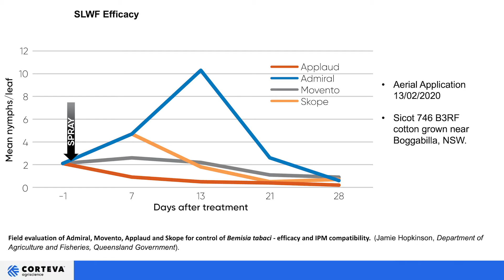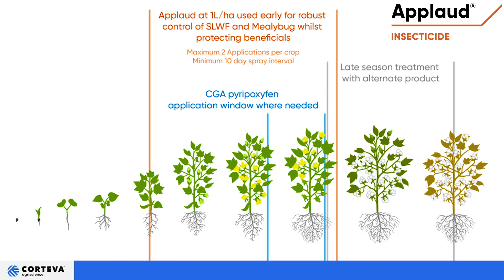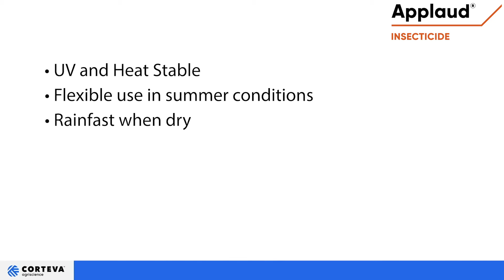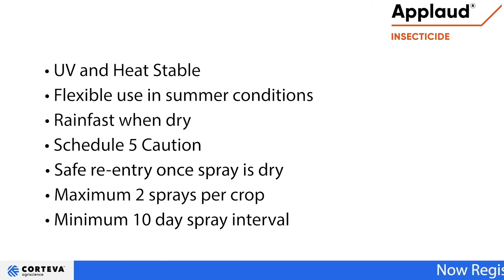Applaud use in cotton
Applaud insecticide has gained registration in cotton for the  control of SLWF and solenopsis mealy bug. It is this combination of activity against hard-to-kill sucking pests and selectivity to almost all key beneficial insects that has seen applaud replace older broad-spectrum insecticides in many cropping systems around the world.

Greg Wells, Customer Technology Specialist, talks about Applaud and its benefits when using it against cotton pests.